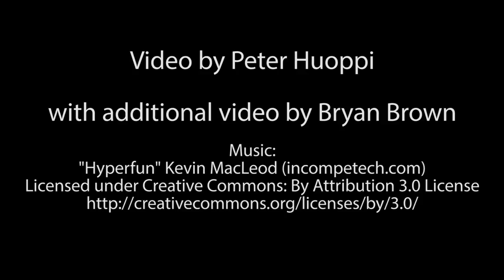GameDay challenge: Golfing with ECC champ Colin Fahey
Casey and The Sports Doctor play three holes at Shennecossett Golf Course in Groton with ECC champion and Fitch High School sophomore Colin Fahey.